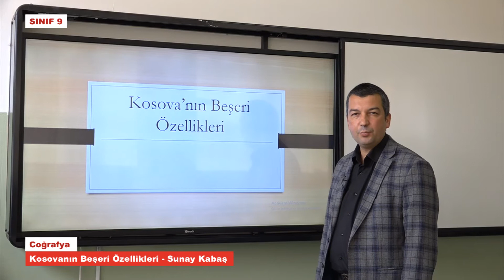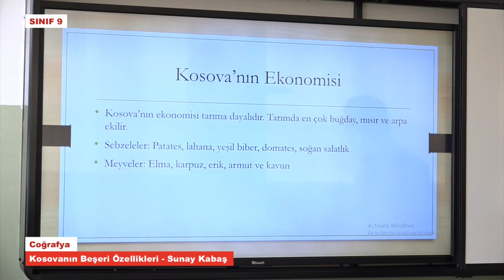T9367 Coğrafya Kosovanın Beşeri Özellikleri Sunay Kabaş